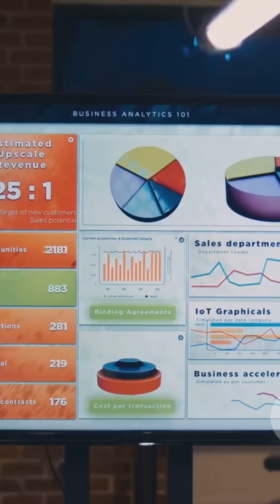The Future of IT: Why You Need to Know About Datasoft4